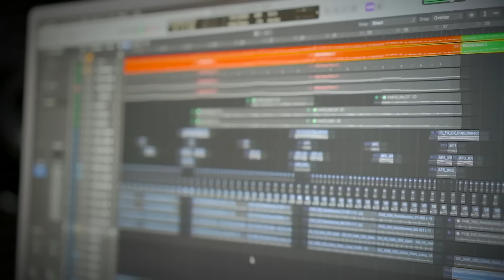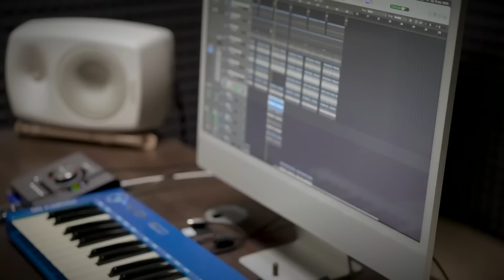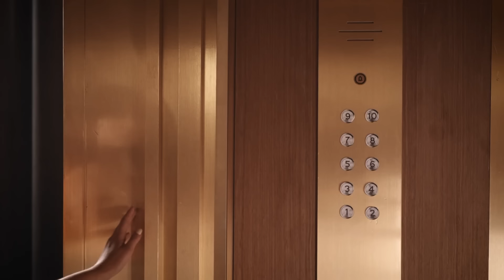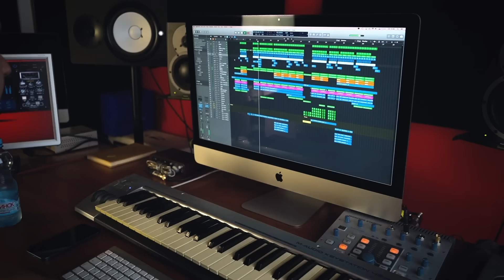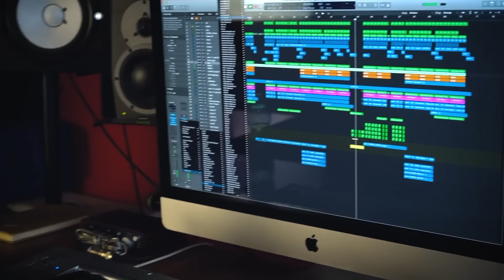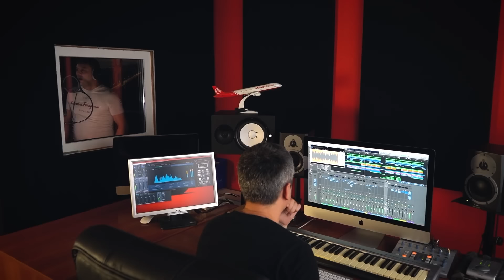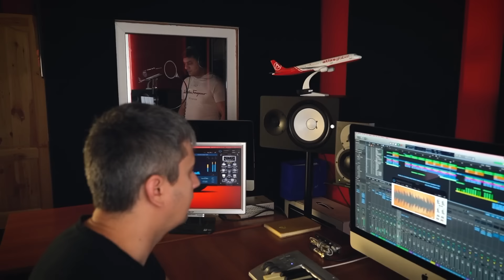Кавказский хит - The Best - Лучшее видео (Часть 3)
01. Дана Лахова - Играть не стоит 00:00
02. Мурат Тхагалегов - Серый дым 03:10
03. Магамед Жамбаев - Судьба 06:46
04. Дана Лахова - Одна теперь 11:17
05. Мурат Тхагалегов - Ночь 14:18
06. Дана Лахова, Руслан Абдоков - В сердце рана 16:45
07. Мурат Тхагалегов - Кайфово 19:16
08. Дана Лахова - Я ждать не буду 21:24
09. KhaliF -  Вечно пьяный 24:39
10. Мурат Тхагалегов - Без тебя никак 26:57
11. Дана Лахова - Много говорил 29:56
12. Мурат Тхагалегов - Тюльпаны 33:10
13. Амина Амирханова - Хулиганка 35:55
14. Мурат Тхагалегов - Никому не отдам 39:08
15. Дана Лахова, Руслан Абдоков - Только ты 42:40
16. KhaliF - Не моя 45:09
17. Дана Лахова  - Ищу тебя 48:10
18. Рустам Батербиев - Под луной 50:42
19. Мурат Тхагалегов, Зона Лирики - Единственная 53:10
20. Вячеслав Евтых - Розы на снегу 56:32
21. KhaliF - Ты любила 01:00:04
22. Хасан Качмазов - Бродяга 01:02:25
23. KhaliF - Уходи 01:05:03
24. RRuslan, KhaliF - Не верим в любовь 01:07:52
25. KhaliF- Руны 01:10:33
26. Айдамир Эльдаров - Грешна 01:12:38
27. MADLINA - Отпусти 01:15:57
28. Гио Пика - Танго Блюз 01:17:59
29. АМИРИНА - Новый рассвет 01:20:54
30. Вячеслав Евтых - Крестовая дама 01:24:19
31. KhaliF - На грани 01:28:12
32. Амина Амирханова - Выше облаков 01:30:51
33. Айдамир Эльдаров - Наша История 01:34:27